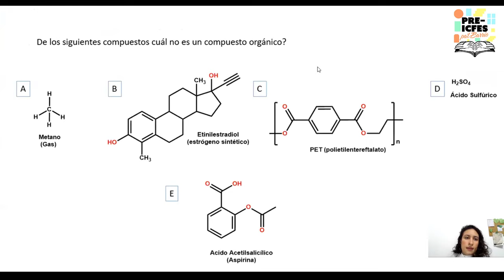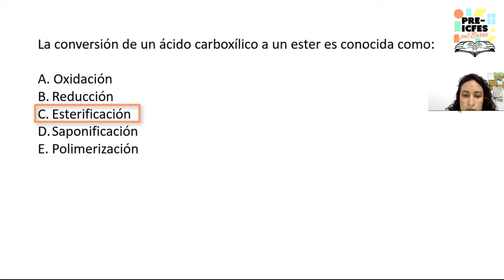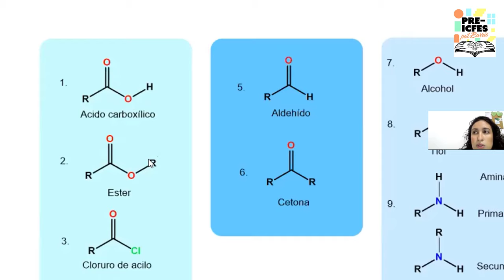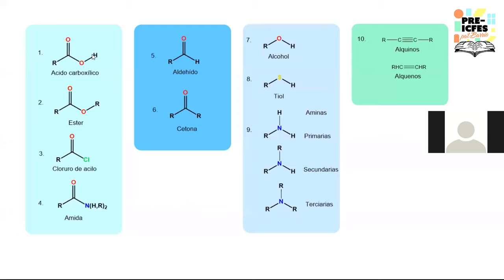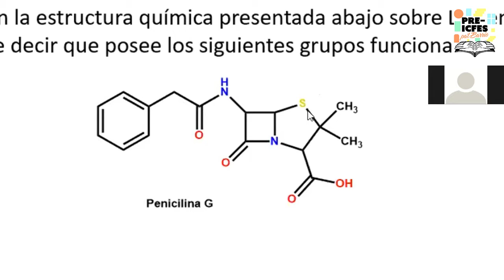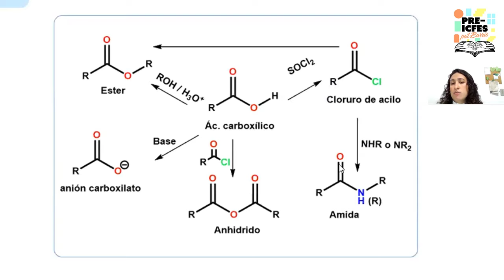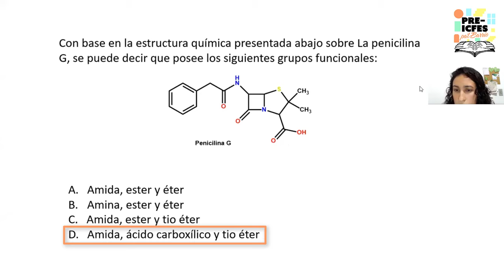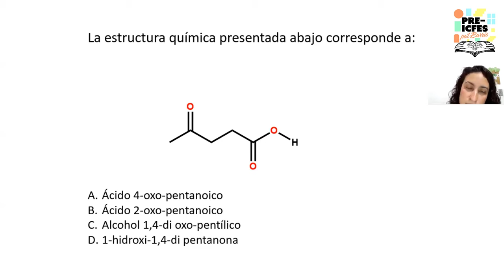3.21. *Profundización* - Química - Grupos Funcionales y Reacciones (Clase 2)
Bloque: Química
Área: Química Orgánica
Tutores:
* Erika Meñaca
* Marisol Bermúdez
Tema: Grupos Funcionales y Reacciones (Clase 2)

*Síguenos*